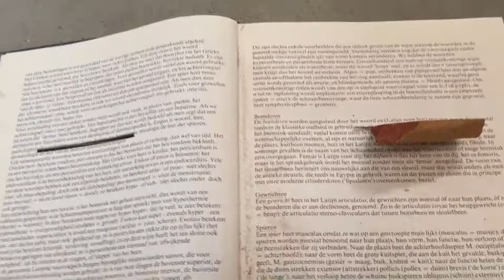Art & Flatnixing #58 - Yi Zhang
Filmed by Hans Theys on 26 February 2021 at Yi Zhang's studio in Antwerp.